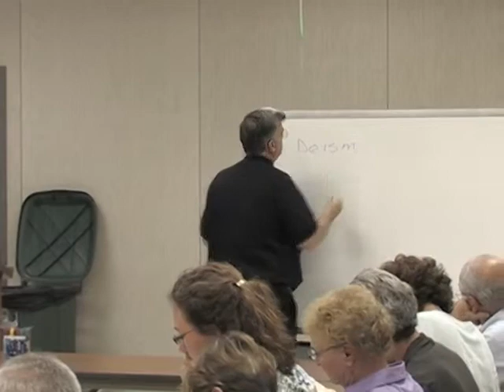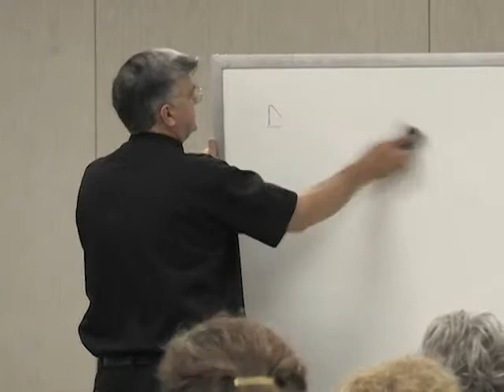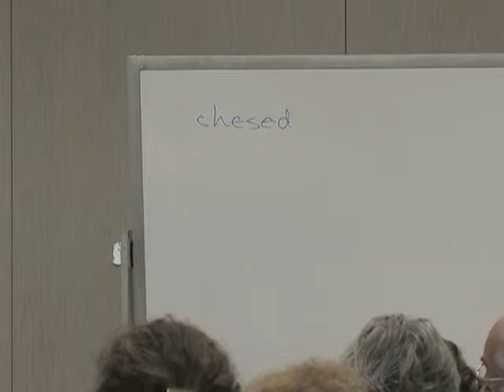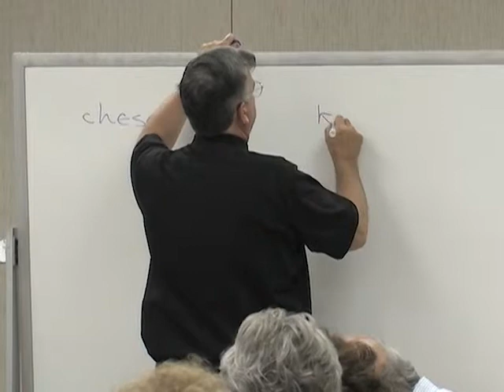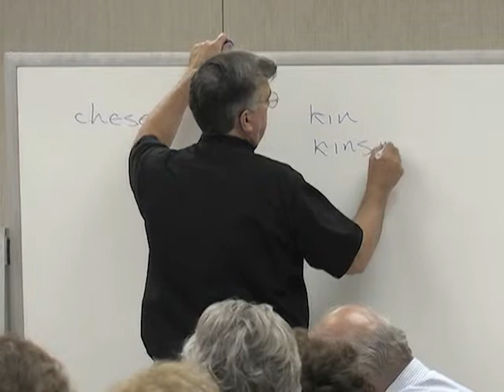2011-07 July - Cultural Images Of God